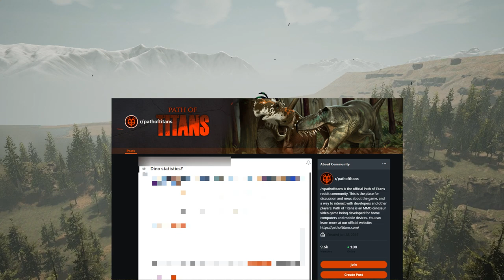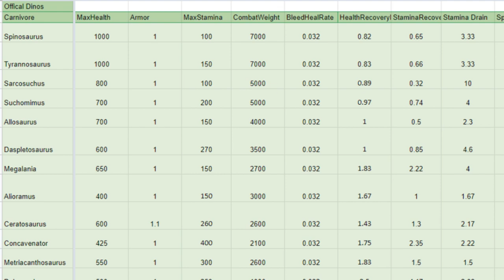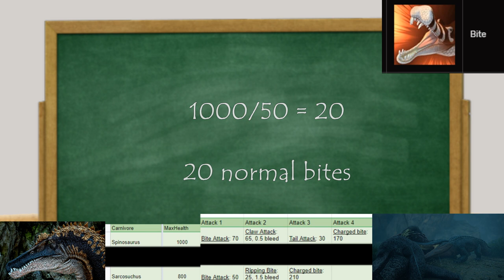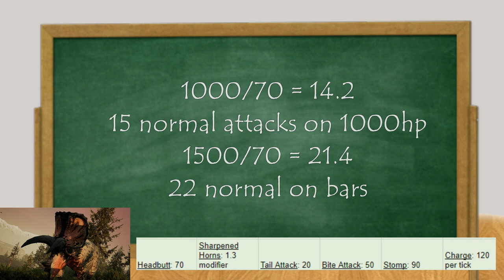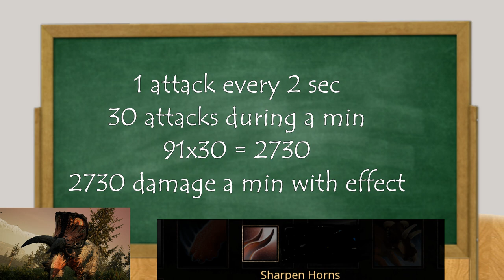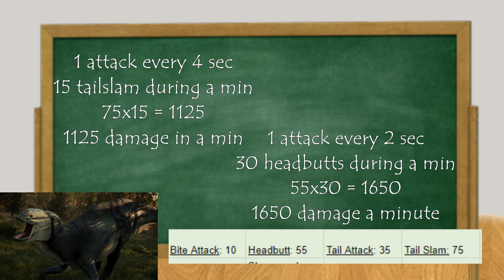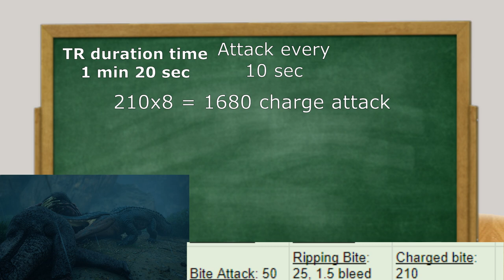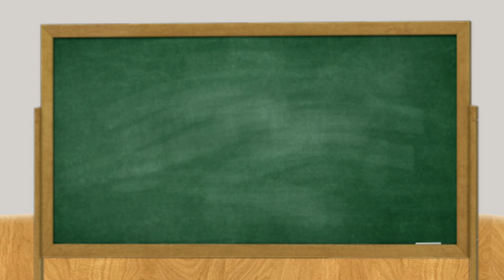Analyzing who’s the STRONGEST official Dinosaur [Path Of Titans]